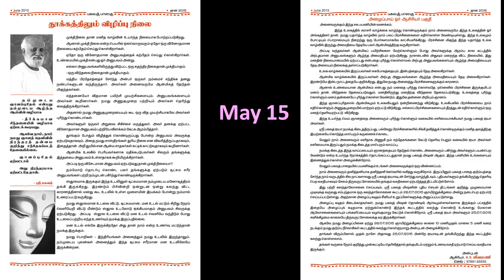கேள்வி பதில்கள் - சரவணன் - பகவத் பாதை - கேள்வி பதில்கள் - Jun 2015